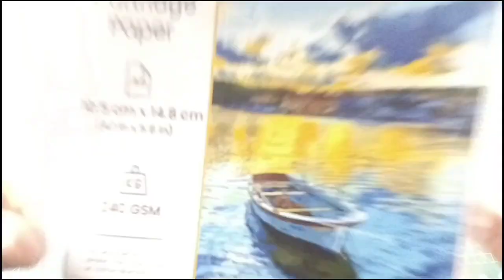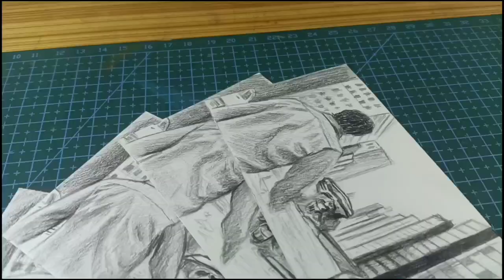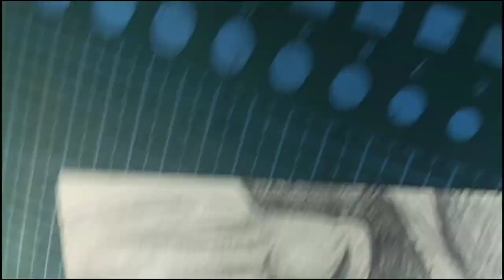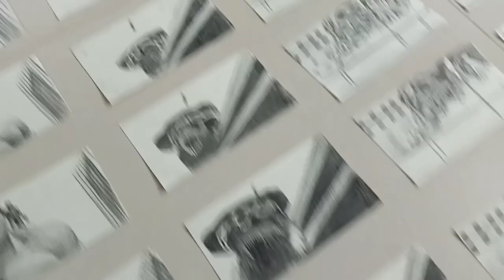Hulk ‘I am angry’ Flip book | Parth thakur arts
.Photo link

Brusto papers Brustro Artists Drawing Paper 200gsm Jumbo - A4 (100 Sheets)

Worison drawing pencil

tripod small

Pencil eraser

Doms postercolour

Editor i use no by